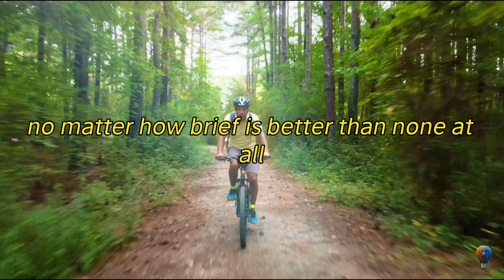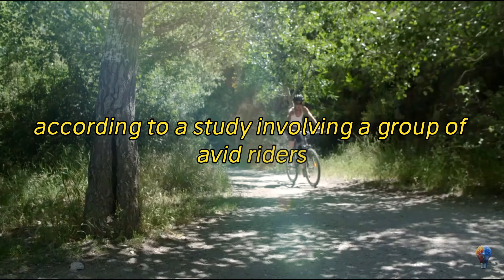This is what happens to your body if you cycle for 5 minutes every day